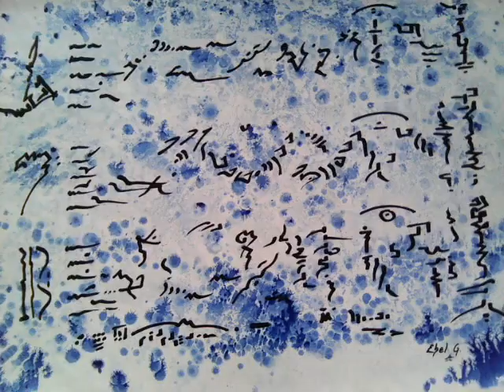Pintupartitura concierto mar y cielo. autor Ebel Garcés.